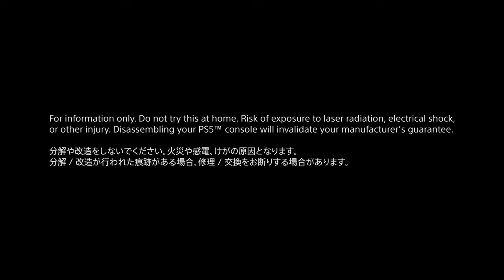PlayStation 5 Disassembly - Desmontagem do PlayStation 5 pela Sony